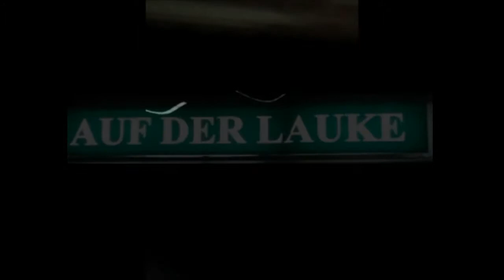Tourtagebuch The Chief Auf Der Lauke 6.12.13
Begleitet ein letztes mal The Chief und die Blind Pilots auf Tour.
Den Abschluss gab´s in der Gaststätte "Auf Der Lauke" in Dortmund. Leider konnten Compulsive Gambling nicht kommen, aufgrund des Sturmtief  "Xaver", welches deren Heimat Hamburg mit Sturmfluten heimsuchte.
Wir hatten dennoch Spaß und verabschieden uns.
DANKE an ALLE die auf der Tour dabei waren und mitgeholfen haben!
WIr hoffen ihr hattet genauso viel Spaß und wir sehen uns nächstes Jahr.
KOmmt gut rein.
Beste
Chief